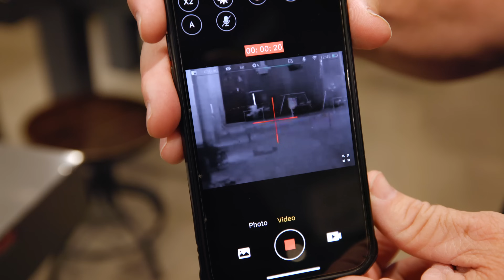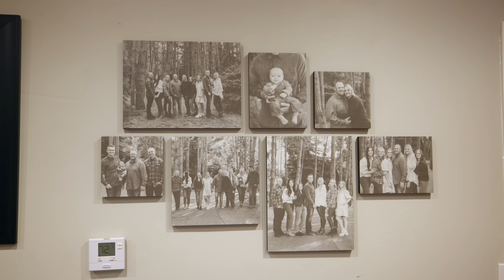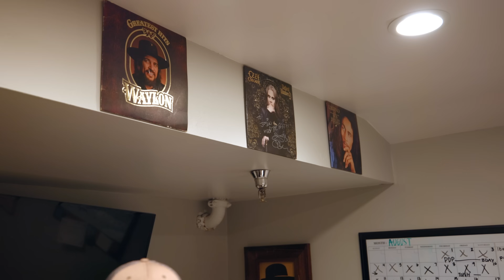Diesel Dave's New Airgun!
Walkthrough Wednesday: S2, E10

Let us know your favorite part of this action packed WTW! Was it the surprise massages, or Diesel Dave's giggle while shooting his awesome new night rig?